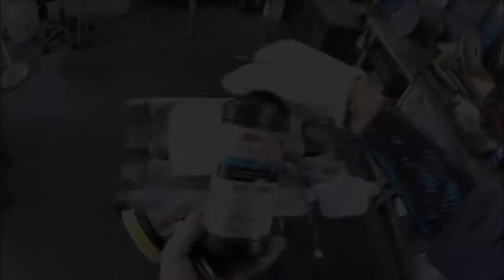ハイゼットアトレ カスタムターボRS 右サイドミラーの磨き点検 安心品質 部品代節約 自動車中古パーツ 山形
ダイハツハイゼットアトレ 右サイドミラー 軽ワゴン 2007年式 TA-S330G グレード カスタムターボRS 4WD カラーNo, W24 トリムNo, FG11 車体カラー 白(パールホワイトⅢ) メーカー純正品番 87910-B5020 全体的にペン先ほどの小キズがあります。取り付けベース部、日焼けがあります。動作確認済み。

「信頼と絆」の自動車補修用リサイクルパーツの全国ネットワーク「ビッグウェーブ」加盟店です。

東北は山形ならではの「あったかぁいんだからぁ～」のおもてなしの心で、軽自動車から大型トラックまで豊富な知識を有する部品の受付が、お客様の立場に立ち、親身になって対応させていただきます。東北地方の方言で、「もったいない!」のことは「いだましっ!」と言います。

万が一の愛車の修理時に自動車リサイクル部品をお使いになりたい場合は、お近くの整備工場や自動車保険をご契約の損害保険会社・損害保険代理店にご相談ください。弊社は自動車修理業、鈑金塗装業の方も全力で応援、サポートいたします!!

アメブロ。